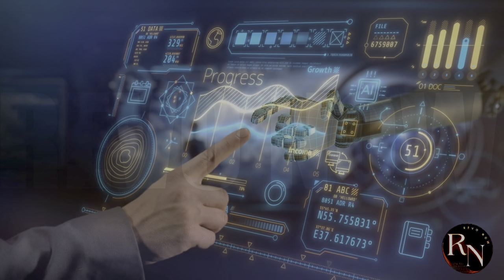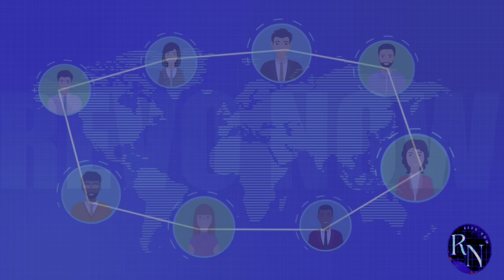China's SUPER AI Can Learn EVERYTHING at Once....and it's SCARY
In this groundbreaking video, we delve into China's revolutionary advancements in artificial intelligence as they train AI models across multiple data centers. Discover how this innovative approach enhances efficiency, scalability, and performance in AI development. We'll explore the implications of distributed training on machine learning capabilities and its potential impact on various industries. Join us as we analyze the technology behind this breakthrough, the challenges faced, and the future of AI in a rapidly evolving digital landscape. Don't miss out on understanding how China is leading the charge in AI technology!